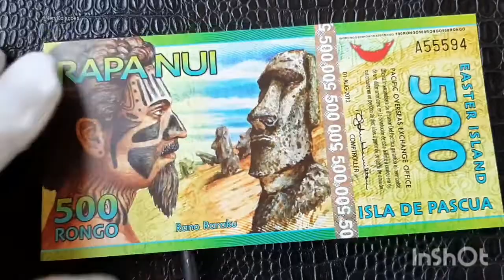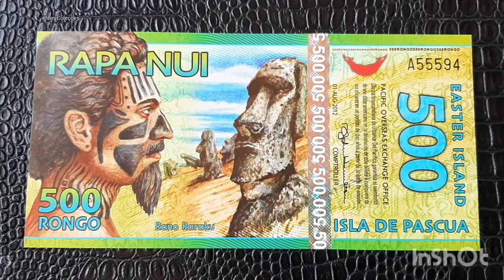Cedula da Isla de Pascua Rapa Nui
🔷️Produto da Porto Numismática;

👉falar com *Emanuel
☎️ contato; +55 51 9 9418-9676
Loja atacado e varejo 🧐🔍📚🪙💵

👉confira as ofertas nos stores, destaques
& faça suas compras

👉segue a página e deixe seus comentários